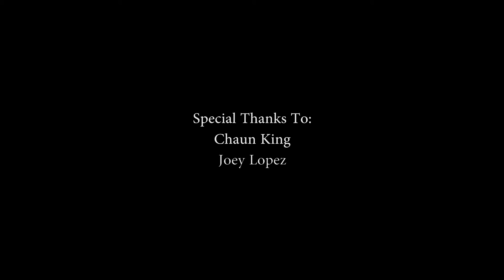Subaru WRX Commercial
This commercial concept started with just a simple paragraph in a text, and when I arrived at my friends house we basically played it by ear. I had a slight imagination in my mind of what I wanted to visually see on the camera, it was just a matter of getting it done. We had about 3 hours to film this, do to the sun going down because we started late in the day. Our schedules aren't the greatest. We were limited to 1 battery, small slider, 13 minute copter battery, and one memory card that was half full. Luckily, a good friend of ours stopped by half way through and gave us a hand in filming some of the more difficult senses. This is by no means a "professional production" just messing around and getting back into the grind of things.

Equipment used:
Nikon D7100 Kit Lens
DJI Inspire 1
Sony Action Cam 1080p model
Very small manual slider
Suction Cup
Rode Video Mic
Turtle Beaches

Driver was Chaun King, Subaru WRX
Back up driver Joey Lopez, Nissan Altima